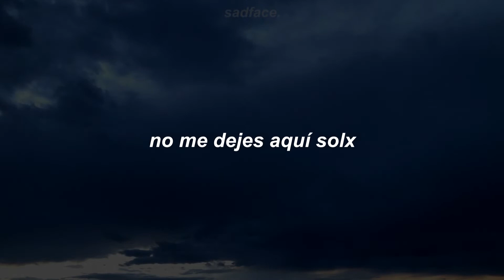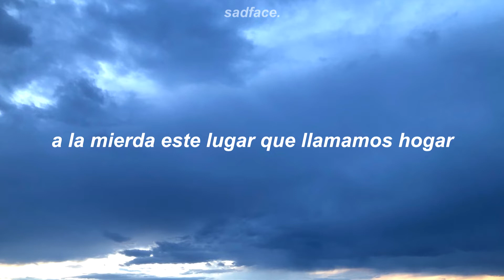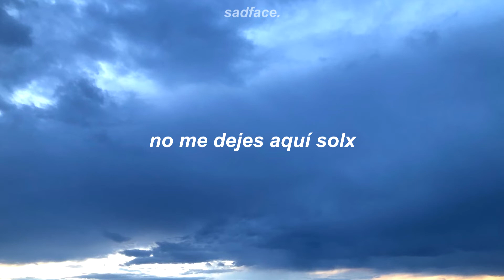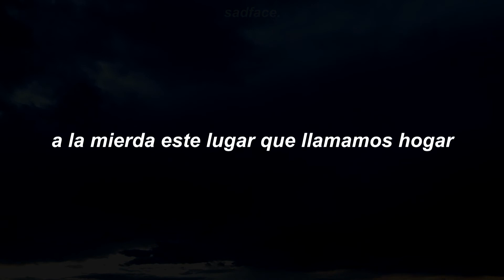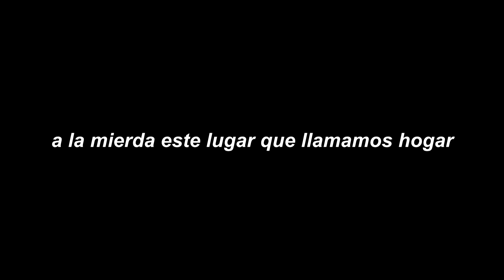sub.español ¦ skrillex, kid harpoon - fire away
❝ 𝐚𝐫𝐭𝐢𝐬𝐭𝐚/𝐛𝐚𝐧𝐝𝐚 ❞

❝ 𝐟𝐨𝐧𝐝𝐨(𝐬) ❞